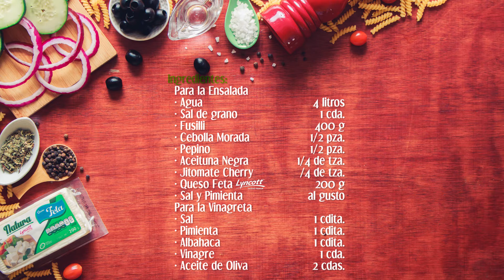Ensalada griega al estilo Lyncott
Elaborada con Queso Feta de la Línea Natura de Lyncott.
Pruébalo ¡te va a encantar!